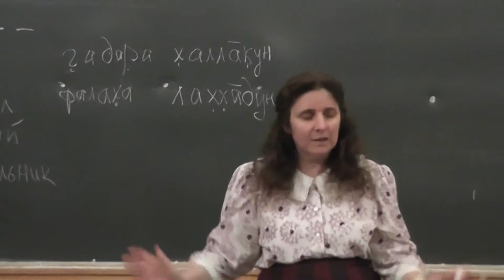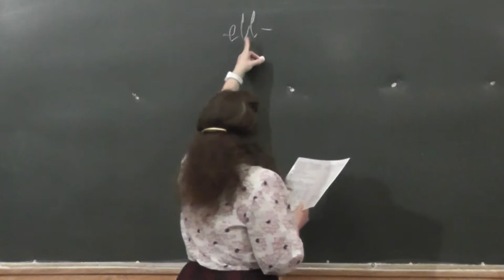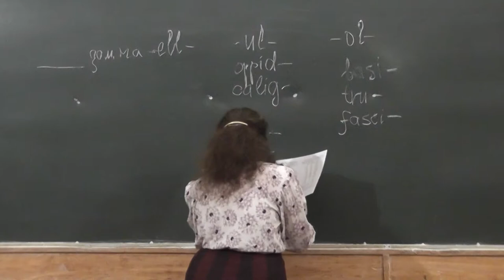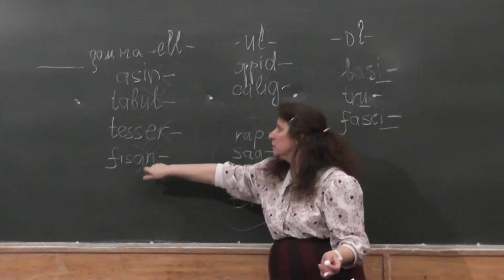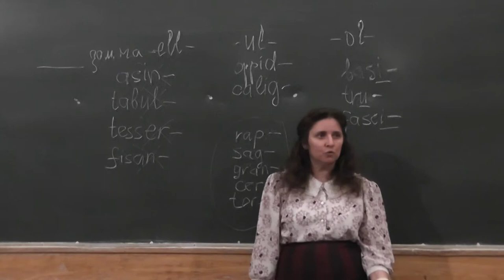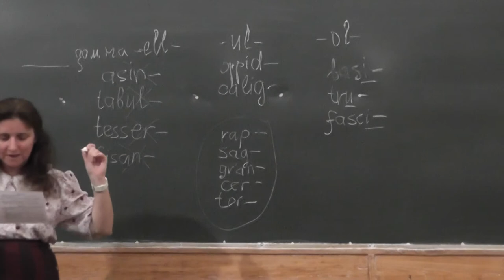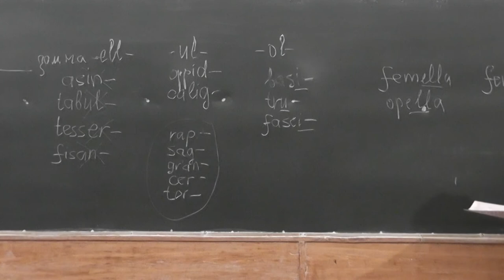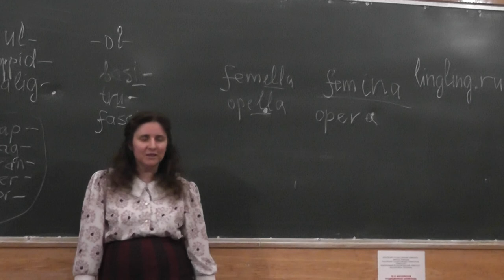2 Латинские уменьшительные